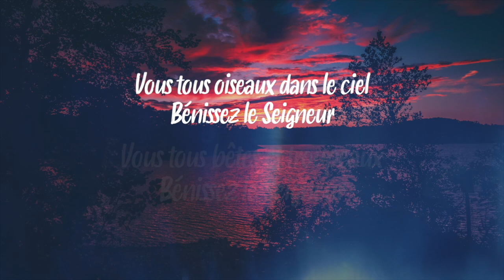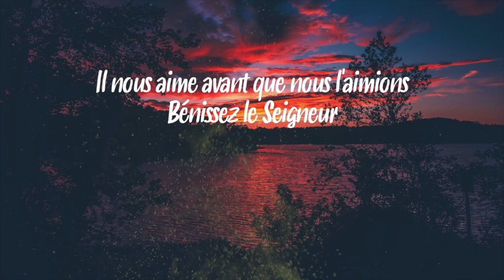Écoute : Parole et Évangile du jour | Lundi 6 septembre • Bénissez le Seigneur (corrigé)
Commentaire de pape du site Vatican News : Parole du jour
Transitions & Chants 🎼🎼 Glorious & Emmanuel Music :

LECTURES DE LA MESSE
PREMIÈRE LECTURE
« De cette Église, je suis devenu ministre, pour annoncer le mystère qui était caché depuis toujours » (Col 1, 24 – 2, 3)
Lecture de la lettre de saint Paul apôtre aux Colossiens

Frères,
    maintenant je trouve la joie dans les souffrances
que je supporte pour vous ;
ce qui reste à souffrir des épreuves du Christ
dans ma propre chair,
je l’accomplis pour son corps qui est l’Église.
    De cette Église, je suis devenu ministre,
et la mission que Dieu m’a confiée,
c’est de mener à bien pour vous l’annonce de sa parole,
    le mystère qui était caché depuis toujours
à toutes les générations,
mais qui maintenant a été manifesté
à ceux qu’il a sanctifiés.
    Car Dieu a bien voulu leur faire connaître
en quoi consiste la gloire sans prix de ce mystère
parmi toutes les nations :
le Christ est parmi vous,
lui, l’espérance de la gloire !

    Ce Christ, nous l’annonçons :
nous avertissons tout homme,
nous instruisons chacun en toute sagesse,
afin de l’amener à sa perfection dans le Christ.
    C’est pour cela que je m’épuise à combattre,
avec la force du Christ
dont la puissance agit en moi.
    Je veux en effet que vous sachiez
quel dur combat je mène pour vous,
et aussi pour les fidèles de Laodicée
et pour tant d’autres qui ne m’ont jamais vu personnellement.
    Je combats pour que leurs cœurs soient remplis de courage
et pour que, rassemblés dans l’amour,
ils accèdent à la plénitude de l’intelligence dans toute sa richesse,
et à la vraie connaissance du mystère de Dieu.
Ce mystère, c’est le Christ,
    en qui se trouvent cachés
tous les trésors de la sagesse et de la connaissance.

PSAUME
R/ En Dieu, mon salut et ma gloire ! (Ps 61, 8a)

Je n’ai mon repos qu’en Dieu seul ;
oui, mon espoir vient de lui.
Lui seul est mon rocher, mon salut,
ma citadelle : je reste inébranlable.

Comptez sur lui en tous temps,
vous, le peuple.
Devant lui épanchez votre cœur :
Dieu est pour nous un refuge.

ÉVANGILE
« Ils observaient Jésus pour voir s’il ferait une guérison le jour du sabbat » (Lc 6, 6-11)
Alléluia. Alléluia.
Mes brebis écoutent ma voix, dit le Seigneur ;
moi, je les connais, et elles me suivent.

Un jour de sabbat,
Jésus était entré dans la synagogue et enseignait.
Il y avait là un homme dont la main droite était desséchée.
    Les scribes et les pharisiens observaient Jésus
pour voir s’il ferait une guérison le jour du sabbat ;
ils auraient ainsi un motif pour l’accuser.
    Mais lui connaissait leurs raisonnements,
et il dit à l’homme qui avait la main desséchée :
« Lève-toi, et tiens-toi debout, là au milieu. »
L’homme se dressa et se tint debout.
    Jésus leur dit :
« Je vous le demande :
Est-il permis, le jour du sabbat,
de faire le bien ou de faire le mal ?
de sauver une vie ou de la perdre ? »
    Alors, promenant son regard sur eux tous,
il dit à l’homme :
« Étends la main. »
Il le fit, et sa main redevint normale.
    Quant à eux, ils furent remplis de fureur
et ils discutaient entre eux
sur ce qu’ils feraient à Jésus.